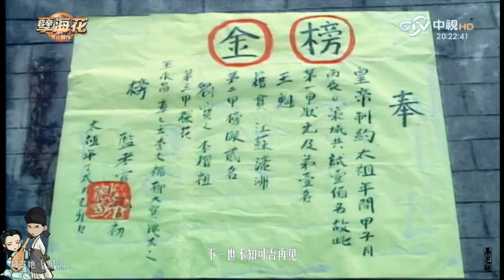【芝童】—桃花诺1080P